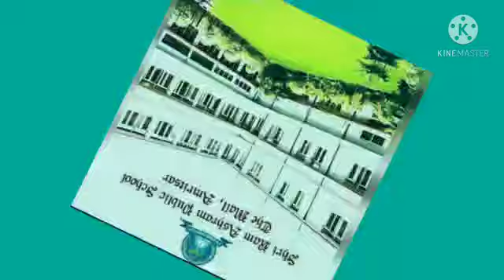Guru Ravidas Jayanti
'Guru Ravidas Jayanti' celebrated by Ashramites on 27th February, 2021 with extreme joviality. The day marked the birthday of the Indian mystic poet-saint and the founder of Bhakti Movement, Guru Ravidas ji.
The enthusiastic  and talented kids made and shared a beautiful video on Guru ji's life and teachings depicting  the qualities of harmony, equality and compassion which are central to India's culture and ethos as well.
Later on, students showed their creativity by making cards and writing poetry on the life of this great saint.